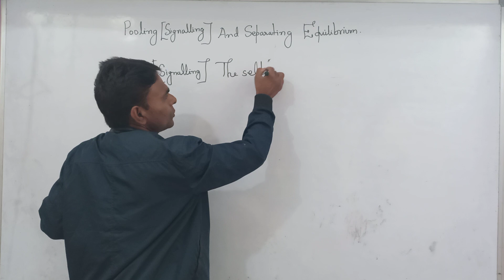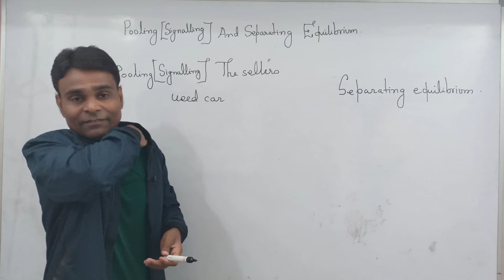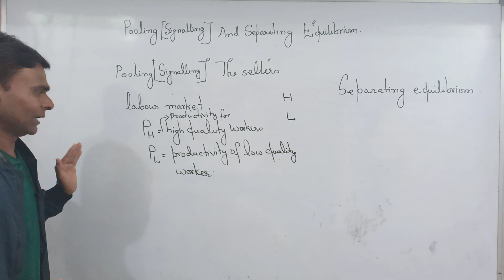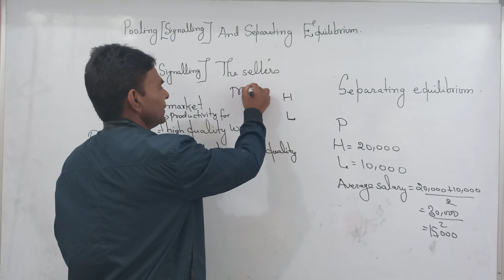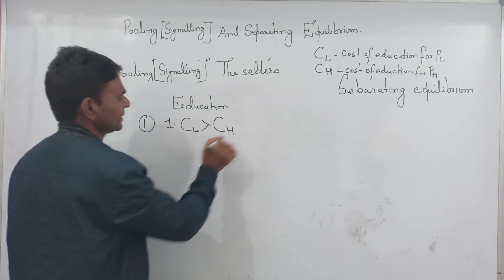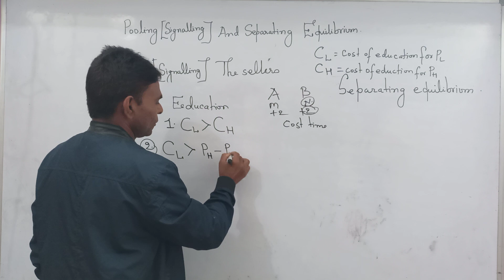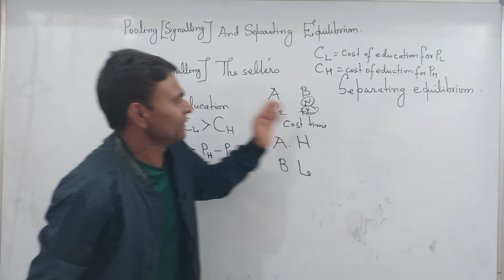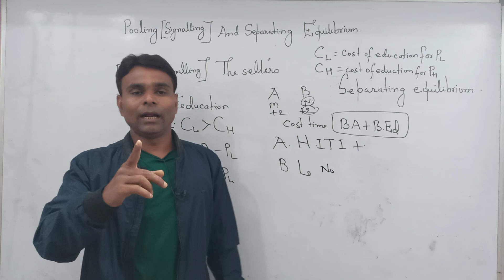Pooling And Separating Equilibrium#MEC-001/101#Economics#IGNOU MA ECONOMICS#Economics Of Information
here to click for Link For Our channel ECONOMICS STUDY POINT

Under this video I have presented a easy comprehensive and complete solution procedure for the question that is frequently asked In Term End Examination IGNOU MA ECONOMICS for course code MEC-001/101 Microeconomics Analysis

Pooling And Separating Equilibrium

Economics Of Uncertainty

Simple And Easy Explanation

Term End Examination  Asked Question Explanation

Thanks 😊.